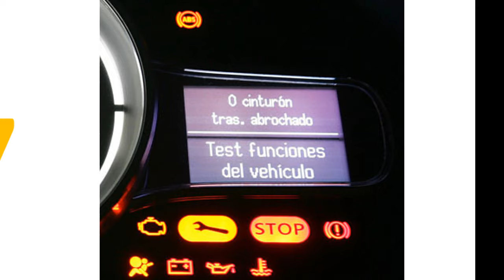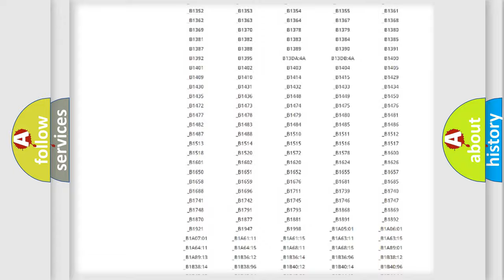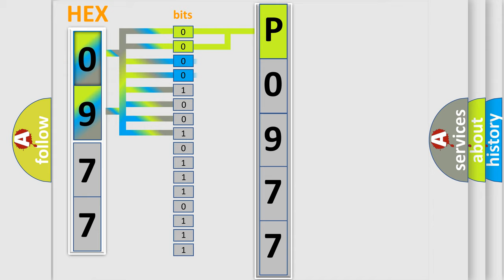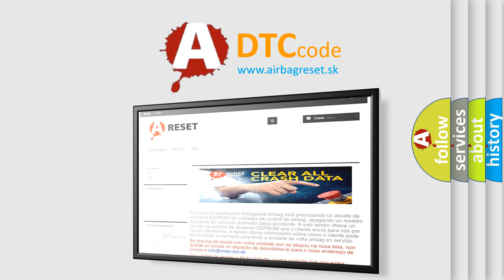DTC Mazda P0977 Short Explanation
Contents:
0:21 Basic DTC analysis according to OBD2 protocol standard.
1:48 Insight into programming
2:58 A diagnostically understandable description of the Diagnostic Trouble Code
3:05 Basic error definition

Make:
Mazda
Code:
P0977
Definition:
Valve Relay Contact Circuit Resistance Below Threshold
Description:
Cause:
C0256 0E or C12E7The EBCM detects an short to battery in the circuits to the solenoid valve relay.The EBCM detects a stuck closed solenoid valve relay.